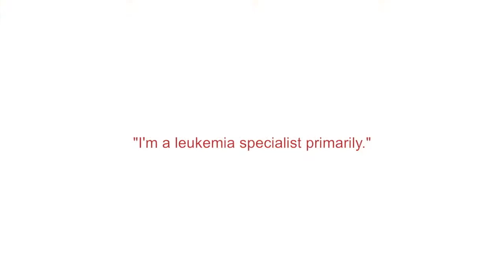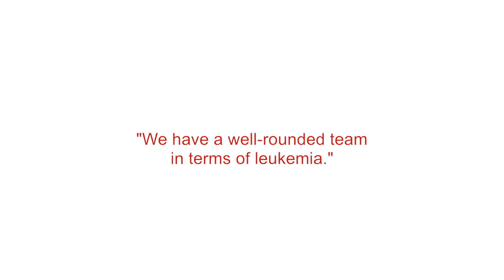Dr. Nicole Lamanna - Biography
Nicole Lamanna, M.D., an oncologist who specializes in treating leukemia, talks about her work.